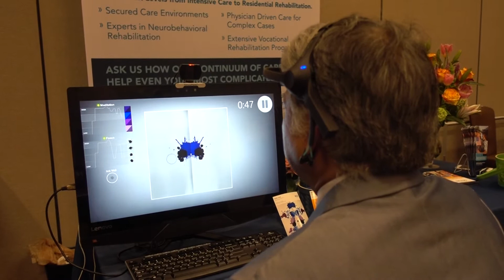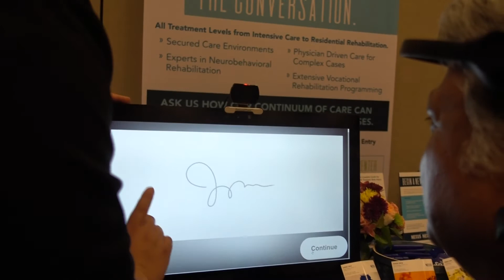Hari Sharma at Braintone Art Booth NABIS Hyatt Regency Downtown, Houston TX, Mar 15, 2018